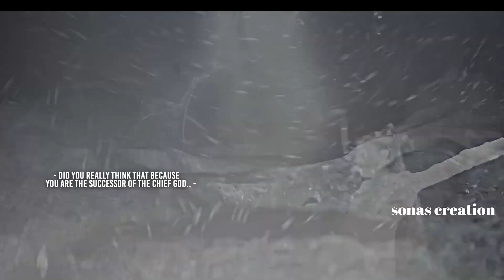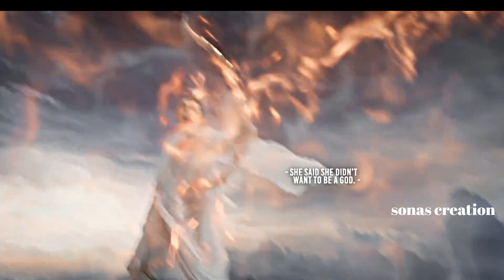Don't Let Me Go · Ancient Love Poetry MV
Chinese dramas are always the hardest to edit because of how long and complex the plots are. I really enjoyed this drama and wanted to share it with those who haven't watched yet so I was willing to put myself through the wringer for it. Not going to lie, I thought about scraping this video multiple times through editing this. Maybe I should just go back to making four minute videos from now on.

+ Song: Don't Let Me Go (Acoustic & Original) by Raign